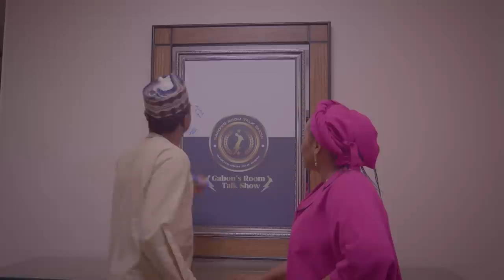HADIZA GABON: Mawakin "Dama da ke na fara haduwa" @namenj ya so 'Dama da shi muka fara' 😂😂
HADIZA GABON: Mawakin "Dama da ke na fara haduwa" @namenj